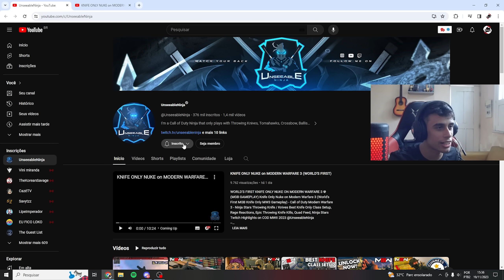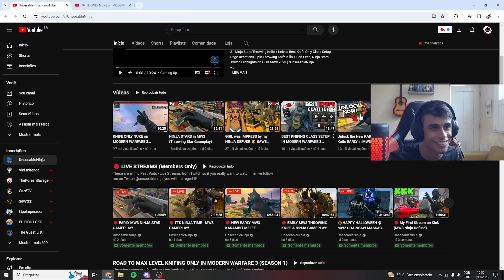O Primeiro NUKE de FACA do Mundo no Modern Warfare III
No video de hoje faço um react do primeiro nuke usando apenas faca e melees no modern warfare 3

Me sigam!!!
➥PSN: uStressed_
➥Activision ID: YOUTUBEuStressed# 5551857